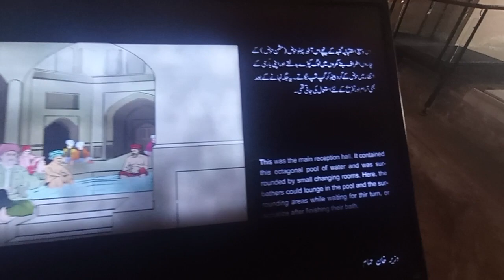Inside view of Shahi Hamam || Lahore Trip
In this video you can see inside view of Shahi Hamam